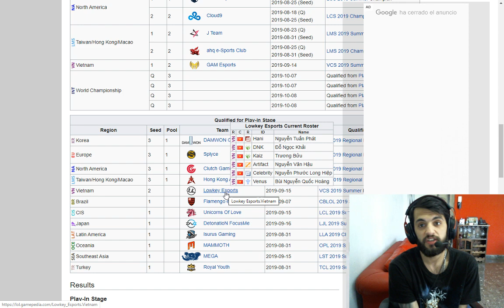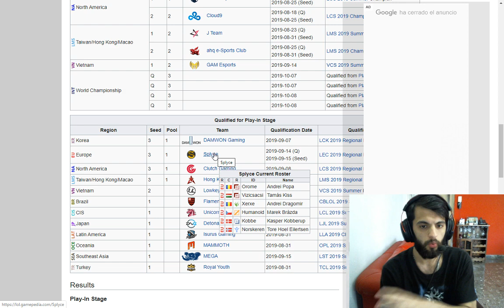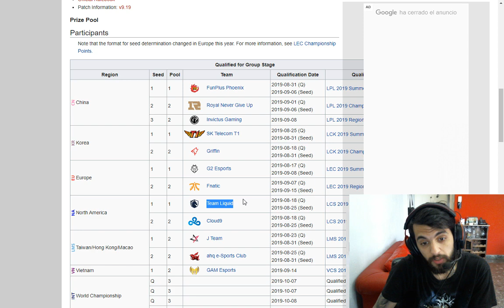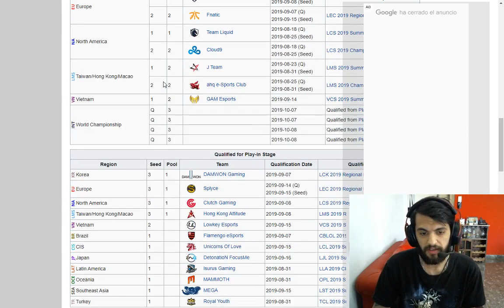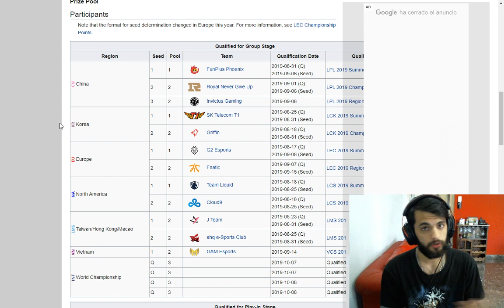MUNDIAL 2019 LOL - EQUIPOS CLASIFICADOS!!!!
Ya tenemos a todos los equipos clasificados al mundial, y el día de hoy vamos a repasar todos y cada uno de los equipos.